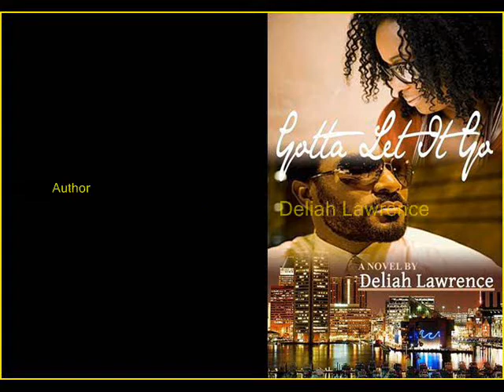JoeyPinkney.com Presents 5 Minutes, 5 Questions With Deliah Lawrence (Gotta Let It Go)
This video features quotes from Deliah Lawrence's interview on JoeyPinkney.com about her novel Gotta Let It Go. Read the whole interview on JoeyPinkney.com, along with other author interviews and book reviews.